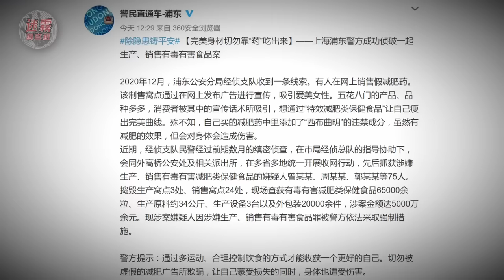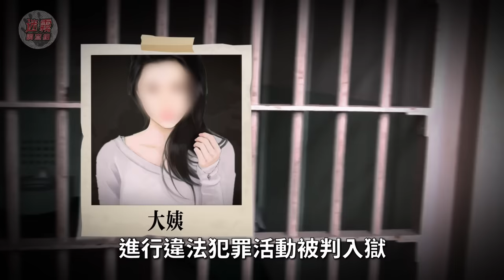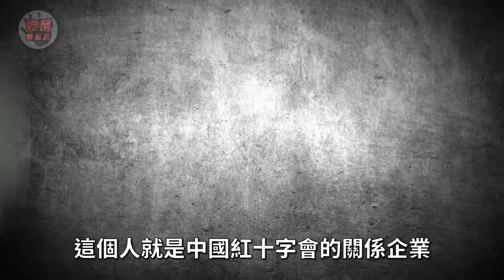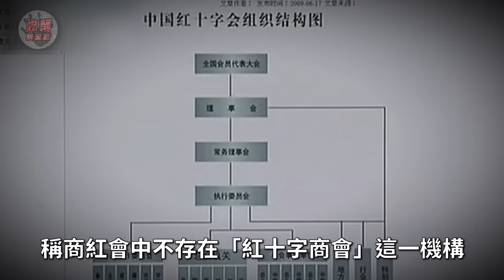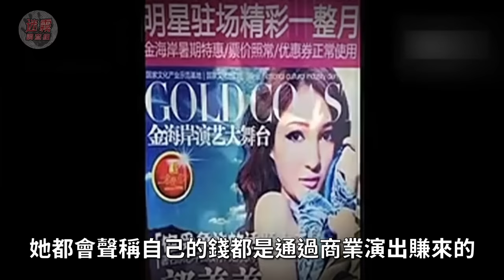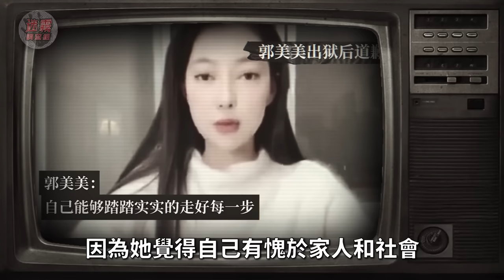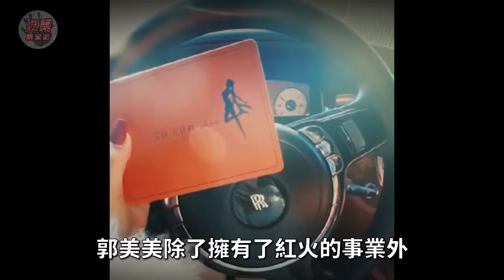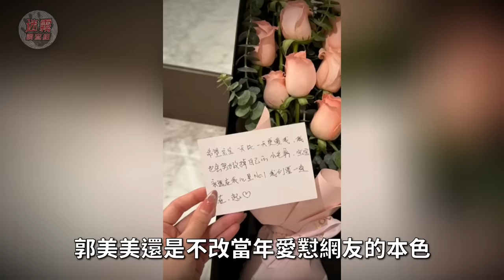「中國紅十字會的瘟神」郭美美：認老男人做乾爹，開賭場賣假藥，蹲大牢7年半，如今鍾愛和女人談戀愛…【迷霧調查組】中國案件 案件分析 案件推理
拜金女鼻祖郭美美上位記
傍大款賣假藥開賭場蹲大牢

高幹子弟喜新厭舊將3名情婦餵狗